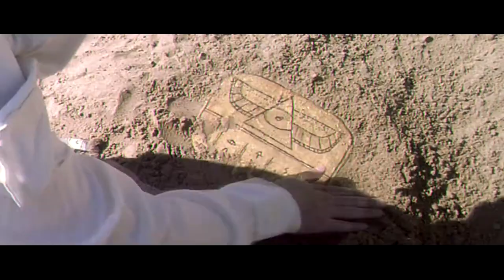Un Delirio de Acción - Official Teaser Trailer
UN DELIRIO DE ACCIÓN

- La historia de dos policías tienen que trabajar en equipo para resolver un caso antes que pasen sucesos delirantes...

Una película producida por  Skywalker Colection Inc y dirigida por Lucas Martinez, Co-Dirección: Florencia Aguilar - Jonathan Gomez - Junto a un gran elenco.

PRÓXIMAMENTE

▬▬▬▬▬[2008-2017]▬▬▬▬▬